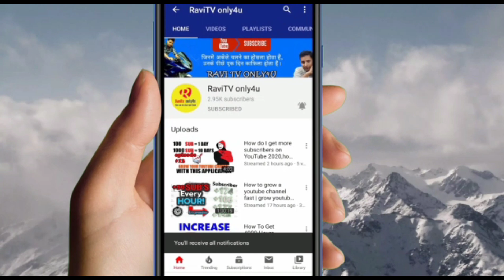How to win any giveaway on youtube। random comment picker,Youtube giveaway Win Tips & Trick 2020 ।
Hello friend how are u dear friend today I told u how to win  giveaway from youtube by random comment picker .com 100% working tips and trick

How to, Technical guruji, Guruji,
Technical Guruji Gold i Phone Giveaway Results, why You are Not Winner ! More